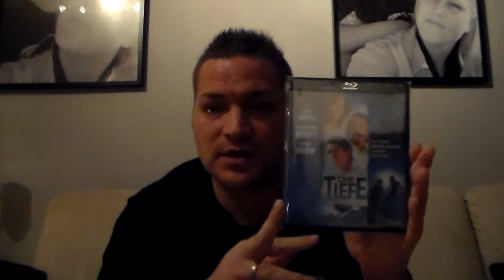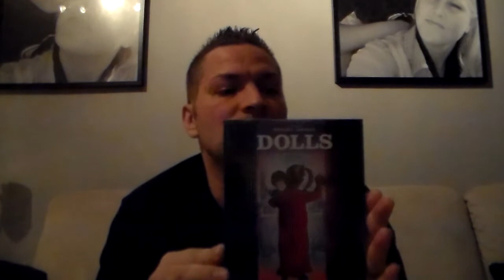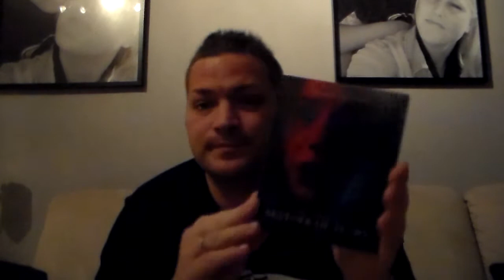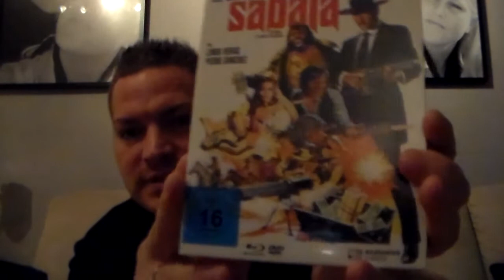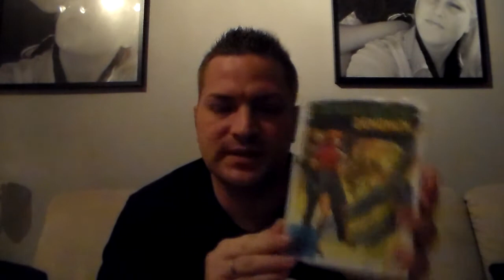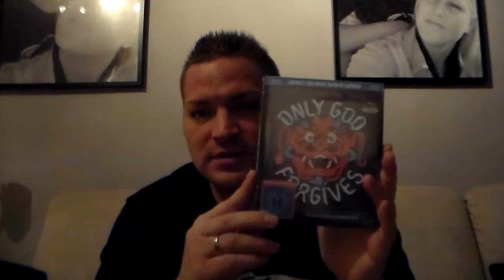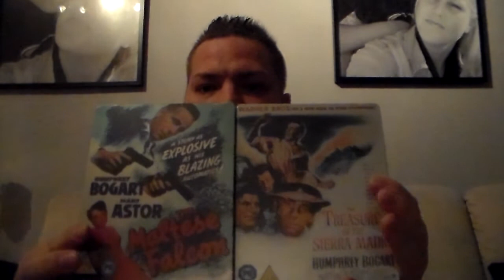Das verspätete Montags-Update - Part 2/2 - 23.12.2013